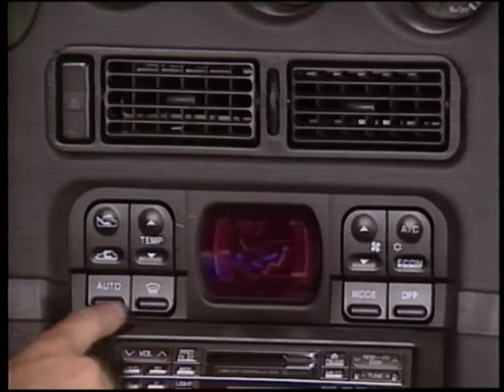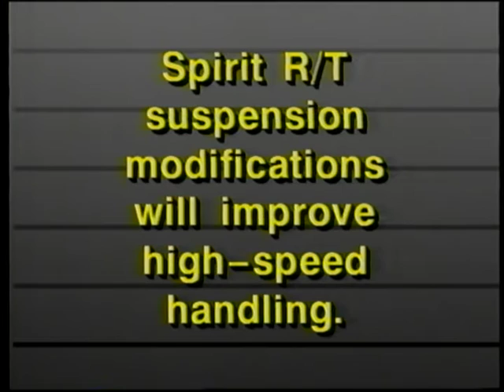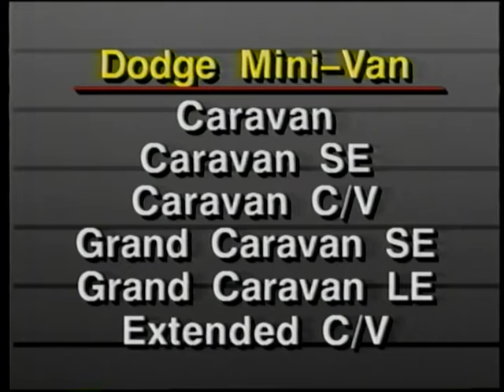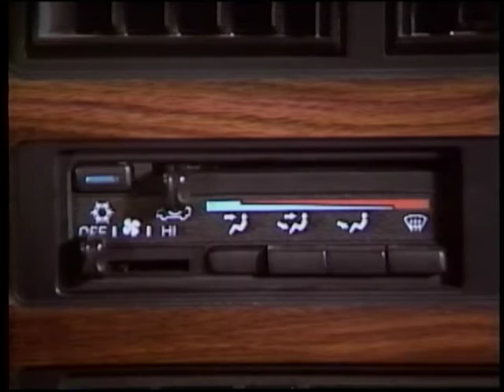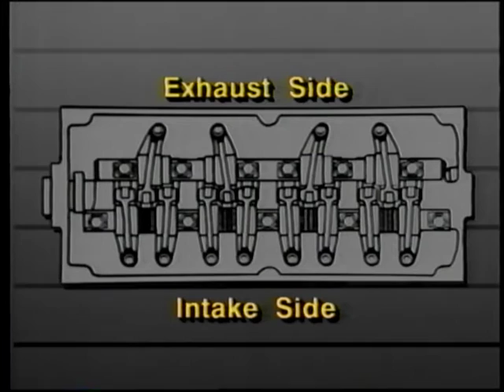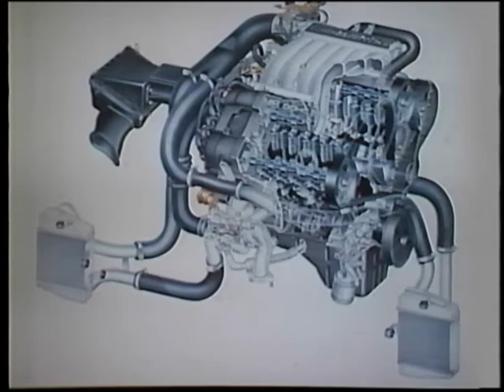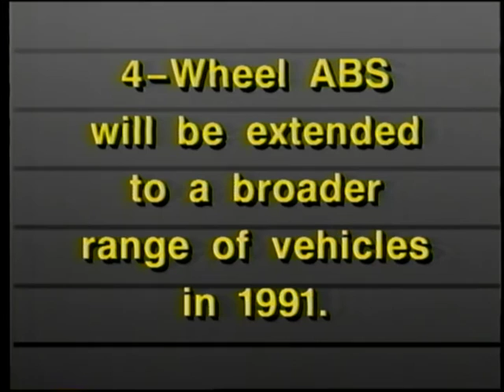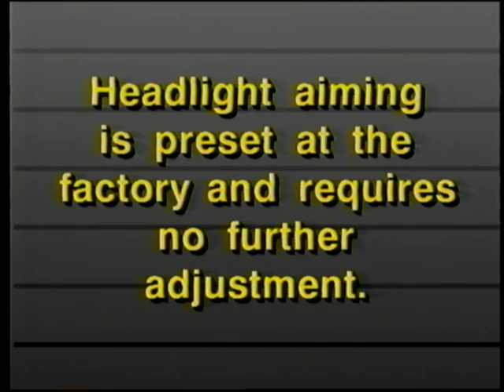Chrysler - 1991 New Model Highlights (Jeep, Dodge, Chrysler)